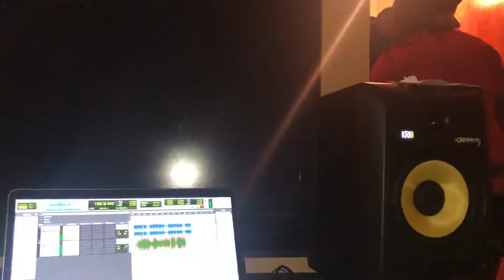Cuddie Cuddie X MFP in the studio working(shotby@JuggKingVisualz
Cuddie Cuddie
Working with juggkingak an MFP
A lot coming soon